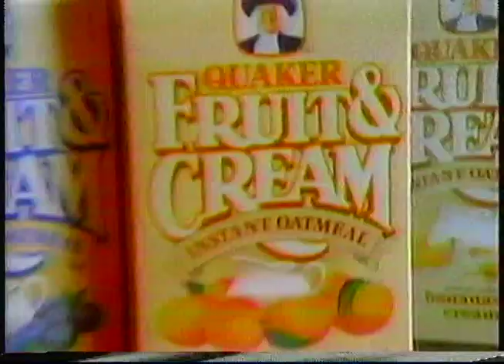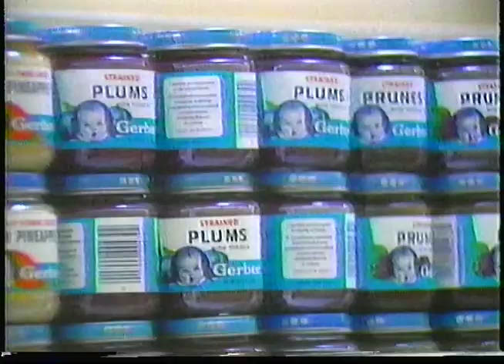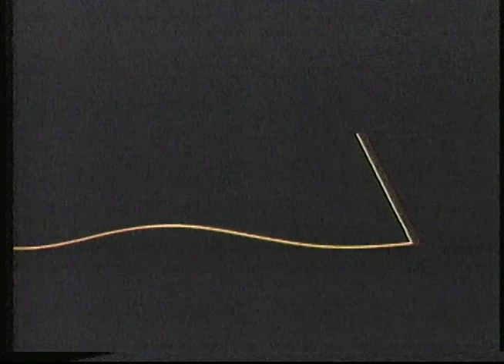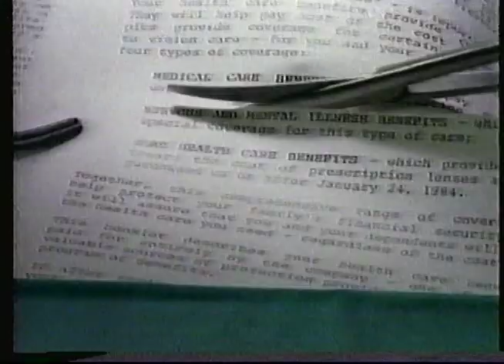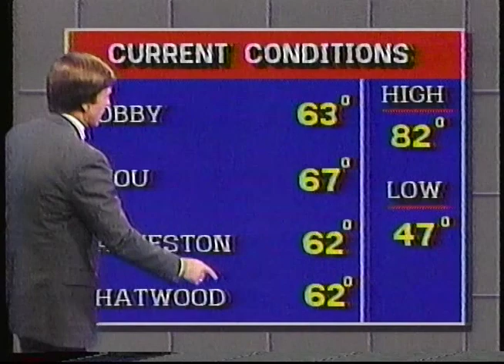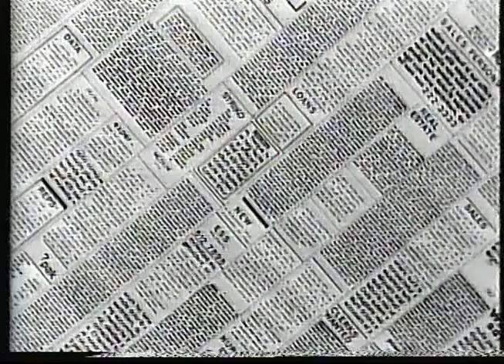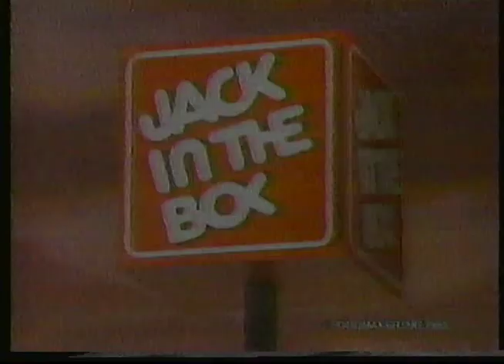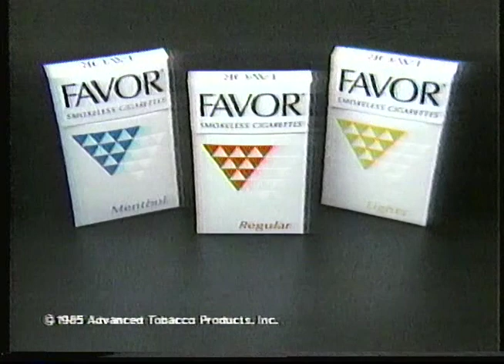KHOU - 11 News at 10:00 (Most), 2/25/1986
Here is a good portion of the 10 PM newscast from KHOU, recorded February 25, 1986. Only the final moments are not included as the tape cut out at that point. It is anchored by the late Chip Moody and Felicia Jeter with Chief Meteorologist Craig Weber and Sports Director Giff Nielsen. Reports are provided by Cinny Kennard, John Getter, the late Judd McIlvain, Steve Mark and Penny Crone during her stint as the station's entertainment reporter, recapping the 28th Annual Grammy Awards.

This is about the earliest content I have in STEREO to date - The tape contained the entire Grammy ceremony, in addition to this newscast. I will see if I can post at least the commercials from the program in a future upload. Commercials with this newscast are included.